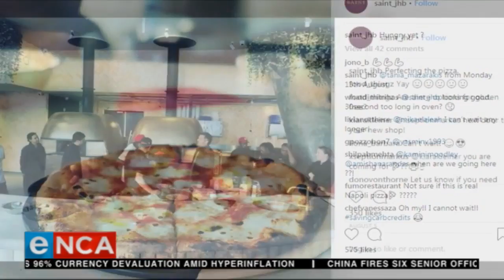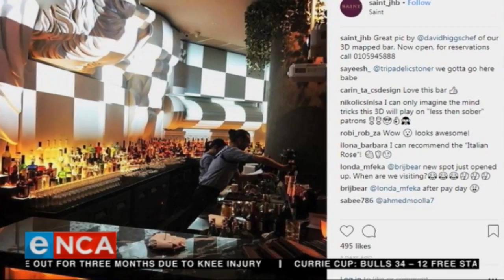Saints Restaurant owner Chef David Higgs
Saints Restaurant is a trendy new spot in Sandton and is owned by internationally acclaimed Chef, David Higgs, and local entrepreneur, Gary Kyriacou, who also owns the popular Marble Restaurant in Rosebank. Chef David Higgs joins us in studio. Courtesy DStv403